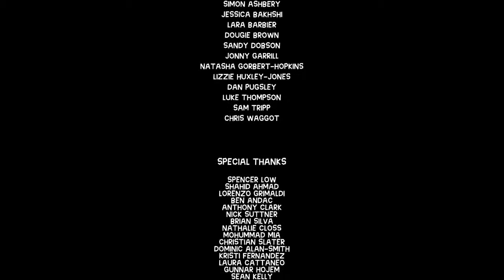Super Exploding Zoo! Ending P2 CONTAINS SWEARING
Super Exploding Zoo!